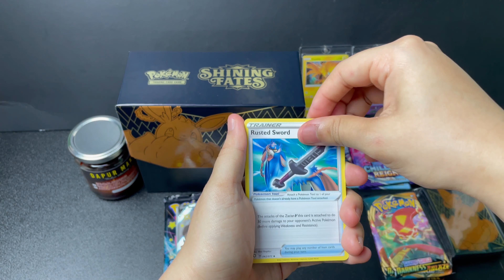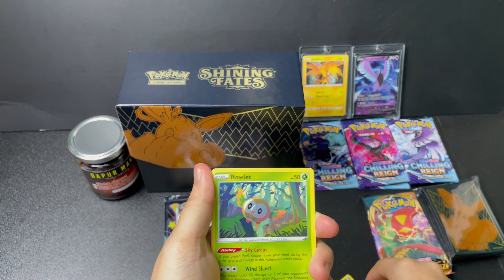Pokemon Shining Fates- Peh kali ni punya pull buat aku senyum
Episode 16 aku tersenyum panjang sebab aq dapat pull card yang aku buru nak tahu apa tengoklah.